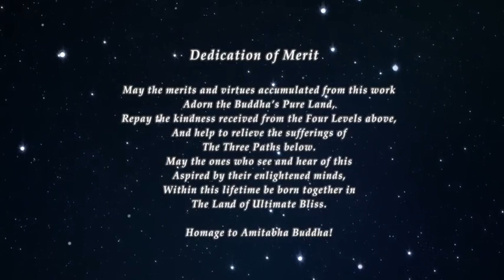淨空老法師：承先啟後 繼往開來——二Ｏ一七年英國倫敦祭祖大典 談話(中英文字幕) 2017.06.11